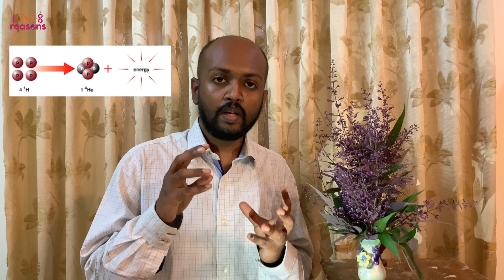How Sun and other Stars Form? | சூரியன் எப்படி உருவானது? | Astronomy | 1008 Reasons | Jeevan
How did our Sun form?

Origin of our Sun
Where did our sun come from?
How Nuclear Fusion happens in our Sun?
What is the largest star?

Important discovery in Astronomy
Nobel Prize in Physics
Nobel Prize in Astronomy
The Greatest Astronomer of all time
Can we see Galaxy using naked eye
Can I see a Galaxy?
How to see a Galaxy?
How to see Milky Way?
Hubble Space Telescope
Edwin Hubble
Space Race
Intergalactic war
Star Wars
Space Exploration
What is a Black Hole
Will Earth fall into a Black Hole
Largest known Black Hole
Can we see a Black Hole using a Telescope
How far can we see using a Telescope
Where is Milky Way
What is Sun moving around
Where are we?
Can Black Hole eat our Sun
Can Black Hole eat our Earth
How far is Black Hole
How many stars are there in a Galaxy
How far are these Galaxies
Why are Galaxies moving away
What is Dark Matter
What is Dark Energy
What is Negative Energy
Negative Energy vs Positive Energy
How large is our Universe
How large is our Solar System
How large is our Galaxy
How many Galaxies are there
What is our nearest Galaxy
Explained in Tamil
Is our Universe round
What is Big Bang
What is a White Hole
Most powerful telescope ever made